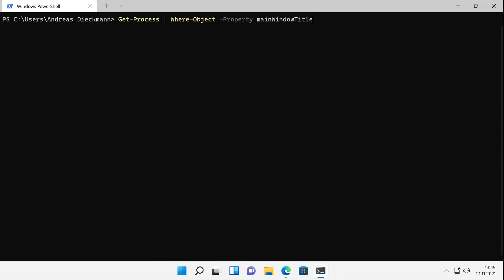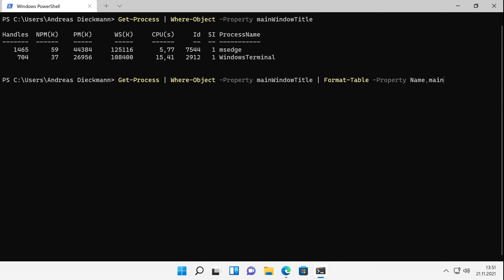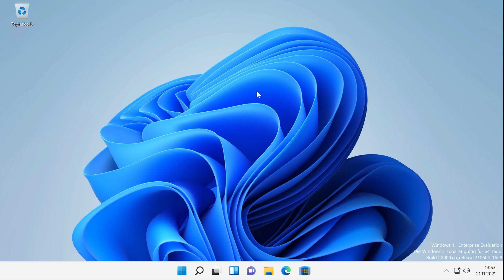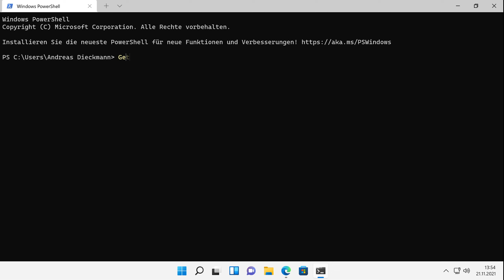PowerShell PIPE | verwenden um Befehle zu verketten (PowerShell Kurs Folge 4)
Mit der Pipe können Cmdlets in der PowerShell miteinander verknüpft werden. Wie das funktioniert zeige ich euch in diesem Video.

☕ Dieses Video ist Teil des kostenlosen PowerShell Kurses auf YouTube. Die Playlist zu allen Videos im Kurs ist hier zu finden: